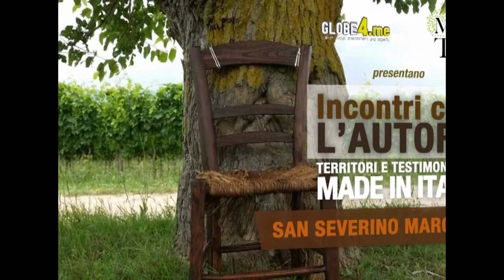Alla scoperta di San Severino Marche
La giornalista Costanza Martina Vitale intervista lo storico settempedano Raoul Paciaroni che svela il cuore di San Severino Marche.
Una produzione Mediter e Glob4me